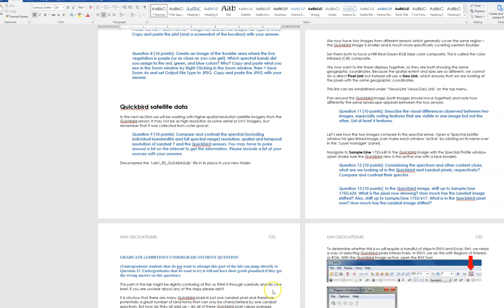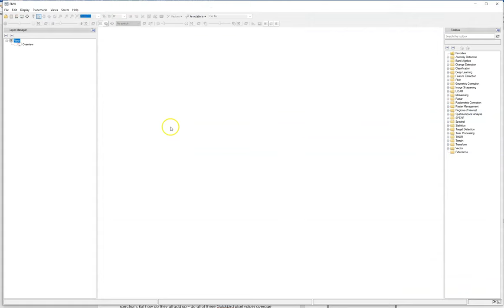07 Saving ENVI Session